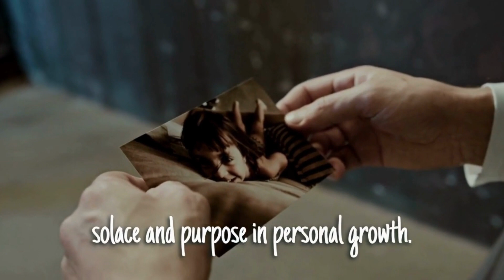Inside the Mind of a Prisoner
This profound exploration delves into the intricate thoughts, emotions, and challenges experienced by individuals living within the confines of a prison. Discover the complexities of their daily lives, the psychological impact of incarceration, and the stories of resilience and transformation that emerge from within the prison walls. Through empathy and understanding, gain insights into a world that is often hidden from view and explore the human capacity for growth and change, even in the most challenging of circumstances.